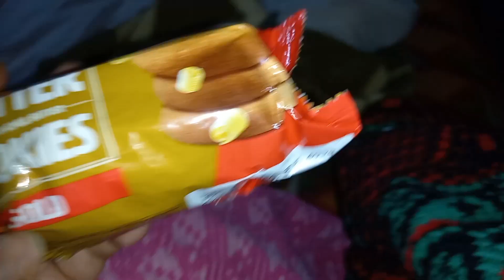day22😁ll ghr aa gye ll